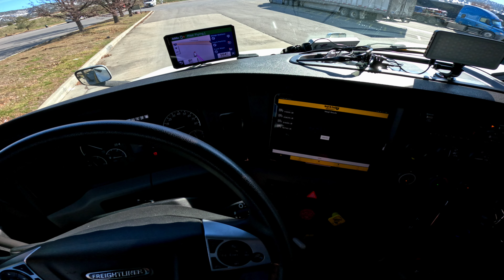From Salt to Sand - SLC to PHX | Trucking Through Beautiful Kanab, UT | Episode 04